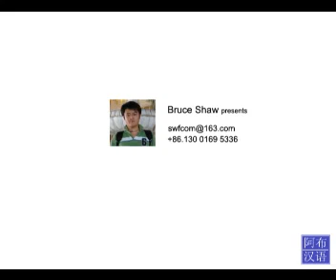How to Write Chinese Character - "右"(you)?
Learn How to Write Chinese characters With Bruce Shaw.

Bruce Shaw's Travel Chinese